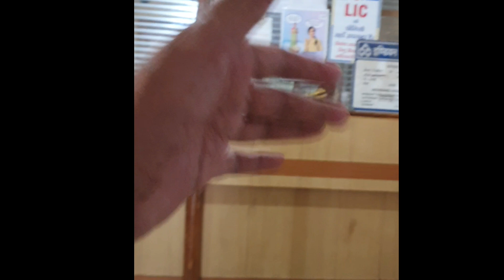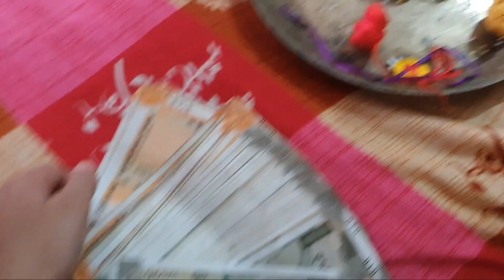rakshabandhan shopping के लिए market गयी और कहां फस गयी mummy ले गयी सोनार के दुकान पर vlog